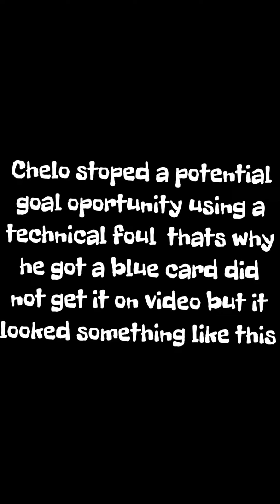SOCCER at the water tower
Soccer with my team